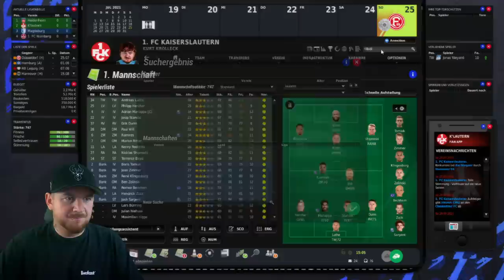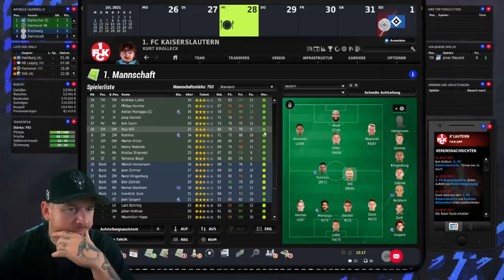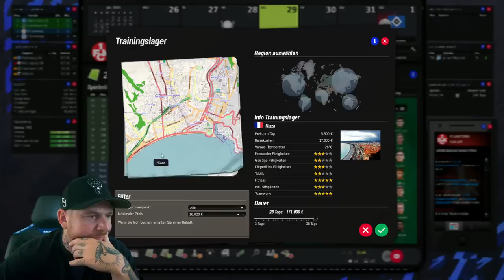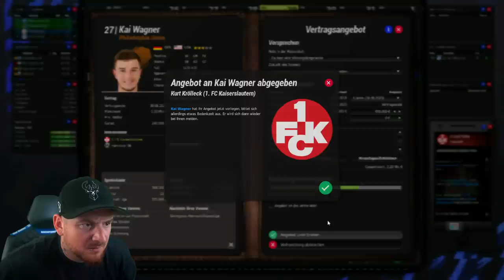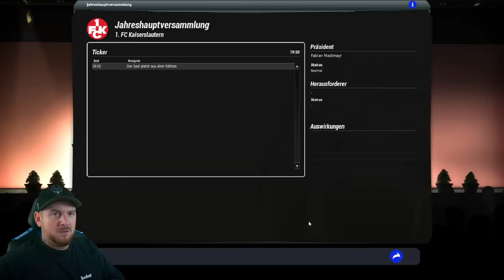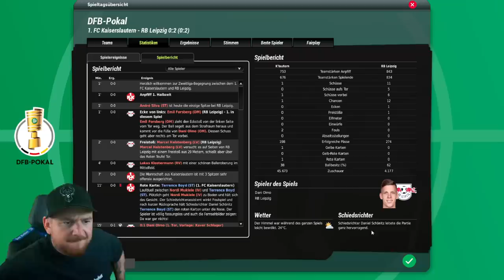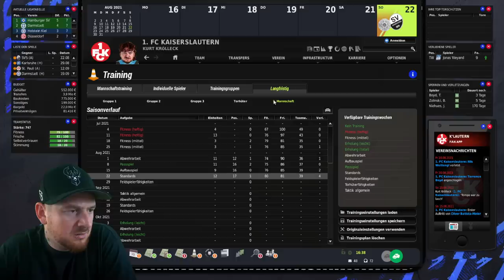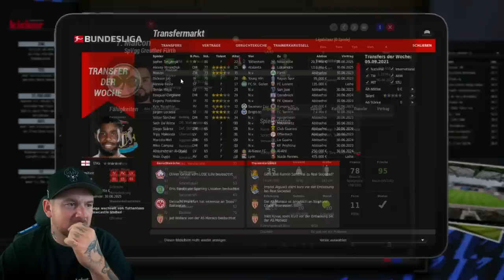KATASTROPHEN START 🤬 NÄCHSTEN SÖHNE im ANFLUG ?!🔥 KAISERSLAUTERN KARRIERE #2 EA FUSSBALL MANAGER